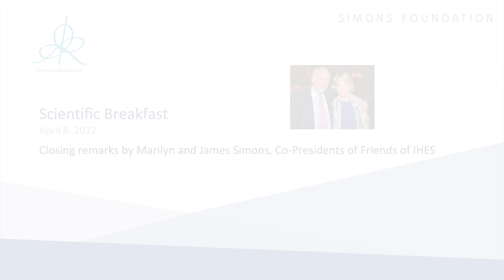Closing remarks by Marilyn and James Simons, co-Chairs of Friends of IHES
Marilyn and James Simons, co-founders of the Simons Foundation, give the final remarks of the first public event they have hosted as co-Chairs of Friends of IHES.